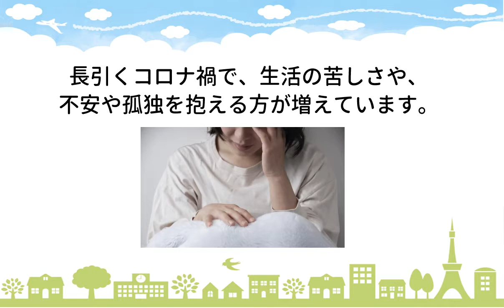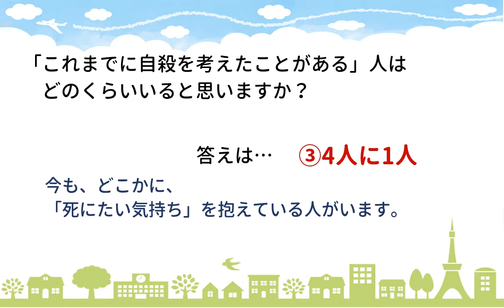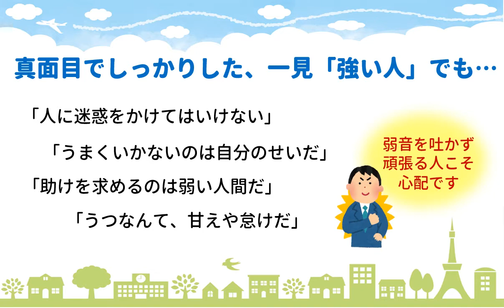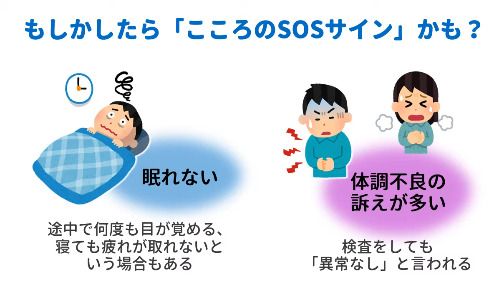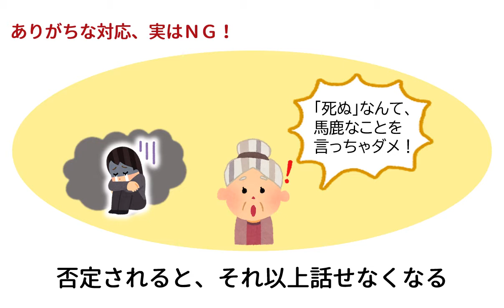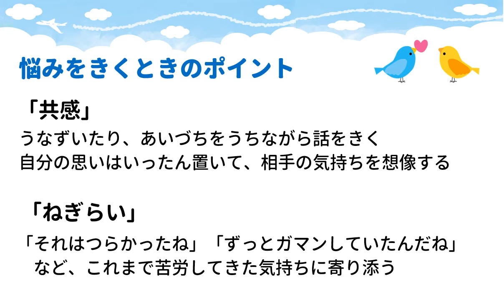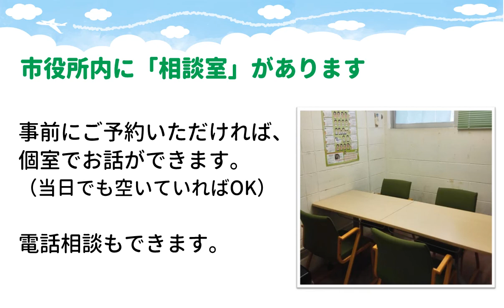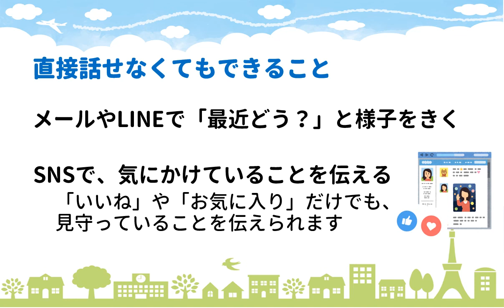動画で学ぶゲートキーパー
ゲートキーパーは、「気づき、声をかけ、話を聞き、必要な支援につなぎ、見守る」ことで、身近な人の自殺を防ぐ役割の人です。
家族や友人に不調や悩みを相談されたとき、あなたもゲートキーパーになるかもしれません。誰にでもできる「こころの応急手当」について、少し考えてみませんか？